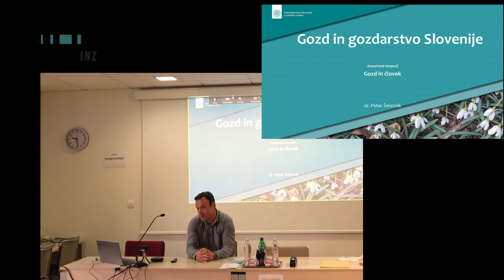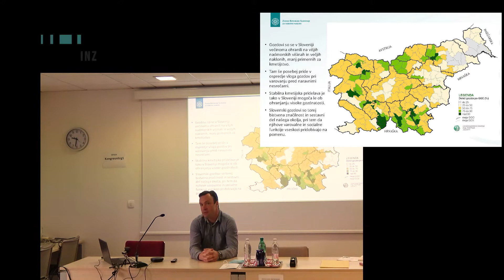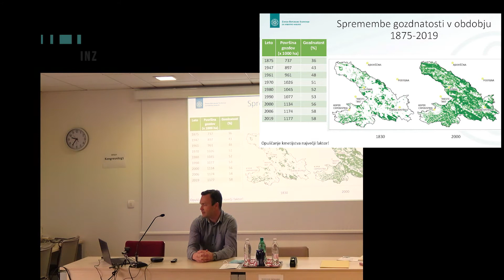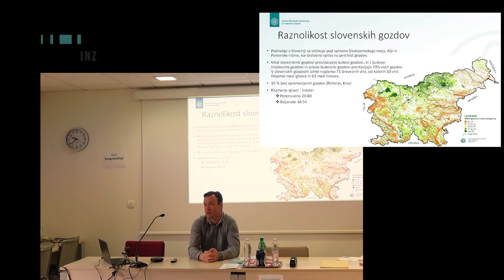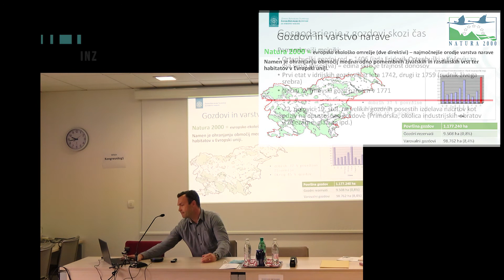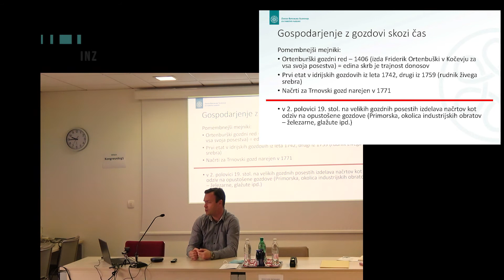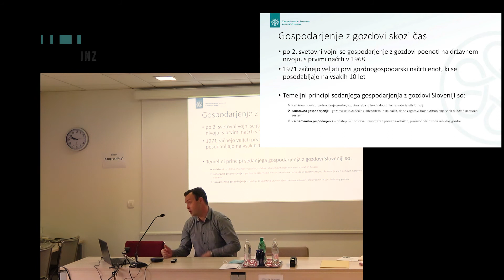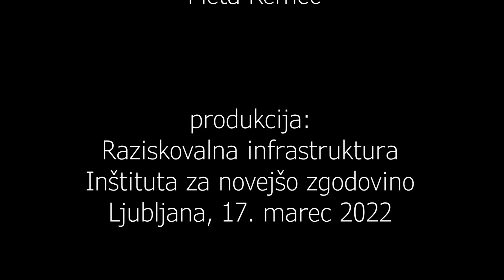Peter Železnik: Gozd in gozdarstvo Slovenije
Gozd in človek - Znanstveni simpozij

Na Inštitutu za novejšo zgodovino je med 16. in 17. marcem 2022 potekal znanstveni simpozij, ki se je posvečal gozdu kot bistvenemu sestavnemu delu našega okolja, ki je bil vedno več kot le prostor, kjer so si ljudje zagotavljali potrebne surovine, saj je imel poseben čar, posebno estetsko funkcijo in je s svojo misterioznostjo vedno burkal domišljijo ljudi. Predavatelji so se posvečali gozdu in njegovim ekonomskim, socialnim in varovalnim funkcijam skozi čas ter s tem povezanim problematikam, kot so gospodarjenje z gozdovi, gozdnogospodarsko načrtovanje ter vpliv sprememb v lastništvu gozda na načine upravljanja in gospodarjenja z gozdovi. Analizirali so razvoj in vlogo »slovenske gozdarske šole«, avtohtonega doprinosa gozdarskih strokovnjakov s področja Slovenije k odnosu do gozda, ter vzpon in padec slovenske lesne industrije, predstavili pa so tudi razvoj ekološke zavesti, ki v gozdu ni videla več le proizvodnega sredstva in surovine, temveč vrednoto in bistven element za človekov obstanek.

Ljubljana, 16. in 17. marec 2022